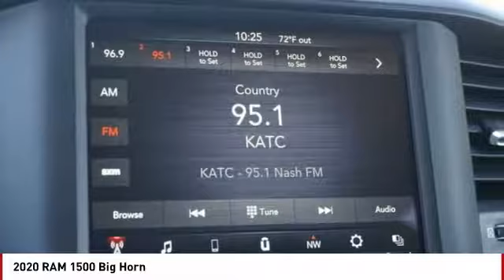2020 RAM 1500 Colorado Springs CO 7016U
2020 RAM 1500 Big Horn

Pick up this Diamond Black Crystal Pearlcoat 2020 RAM 1500, available today at Colorado Springs Dodge. This could be the one you've been searching for.